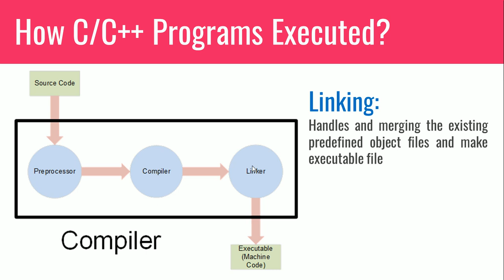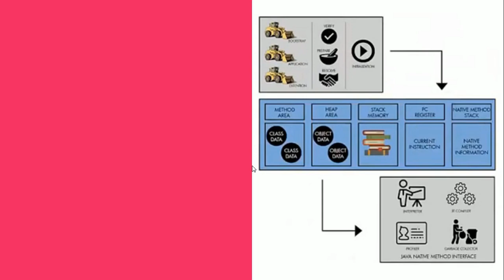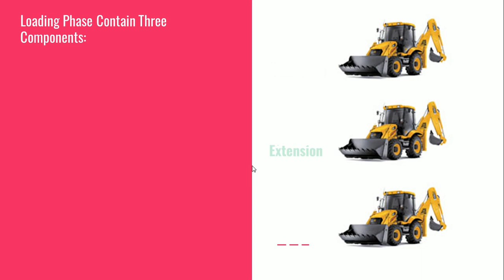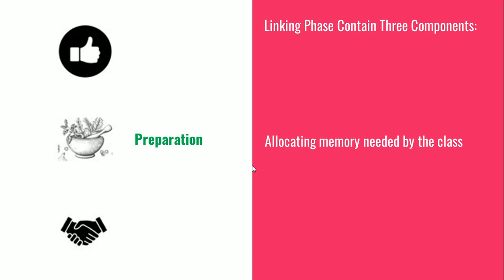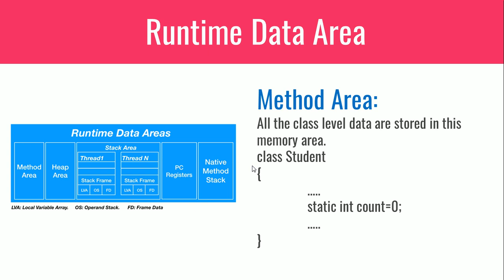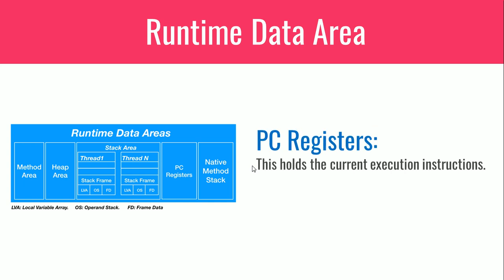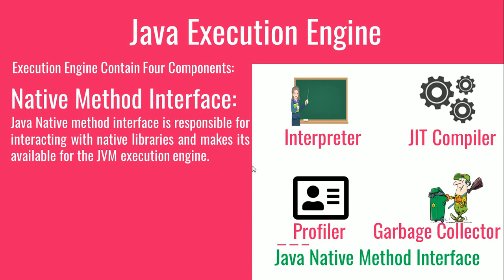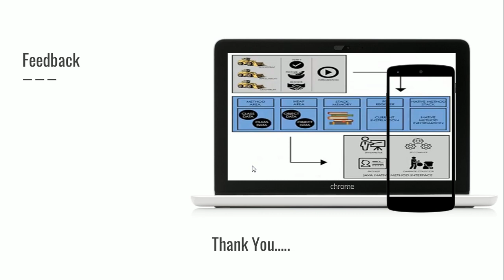Java Virtual Machine (JVM) Architecture in Tamil | Java Basics | Learn Yourself